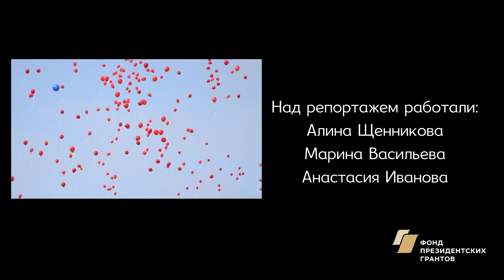Бессмертный полк \ Рыбинск 2019 \ 9 мая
Четвертый год жители Рыбинска принимают участие во всероссийской акции "Бессмертный полк". Команда 17:40 узнала, чьи портреты они несли и почему выходят на улицы города 9 мая.